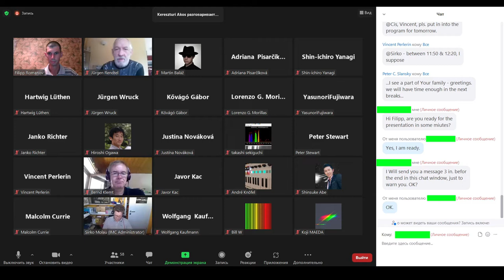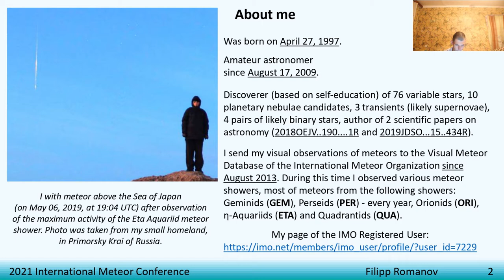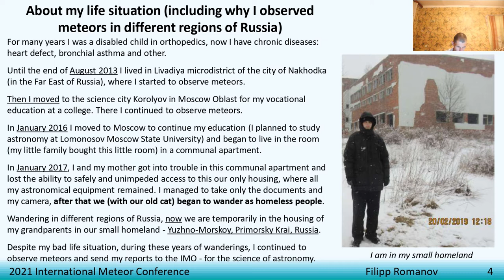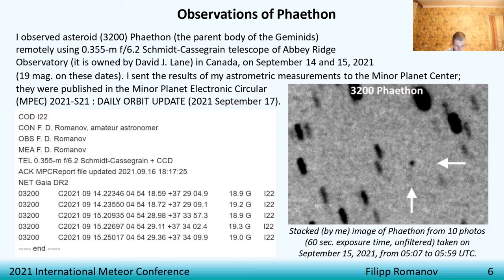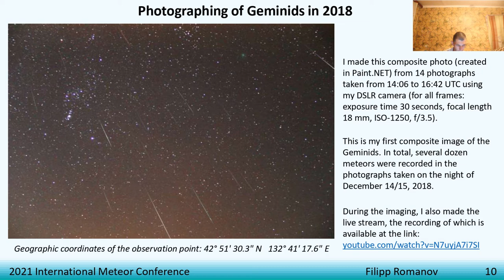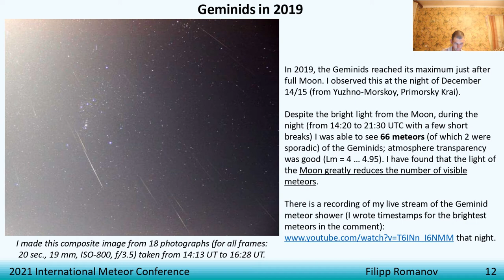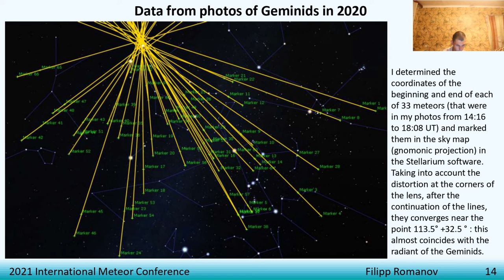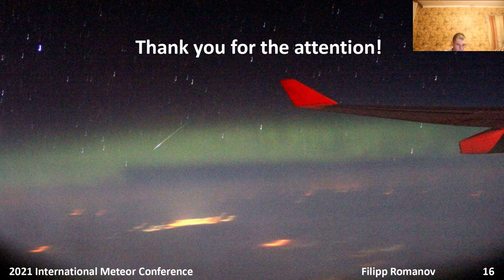2021 International Meteor Conference: Observations of the Geminids from different regions of Russia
2021 International Meteor Conference (of the International Meteor Organization): presentation on September 25, 2021.

Filipp Romanov: Observations (from 2016 to 2020) of the Geminids from different regions of Russia by an amateur astronomer.